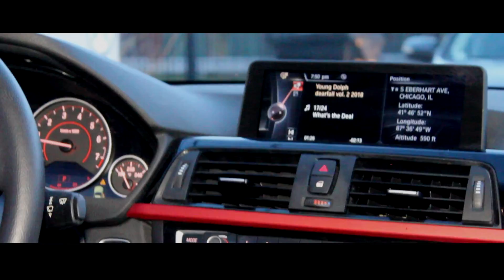Project Baby Brisco- Poppin / Instagator- (Official Music Video)- (Status Update Exclusive)